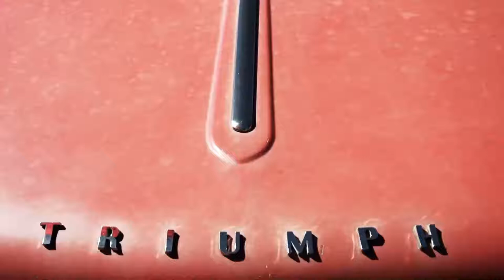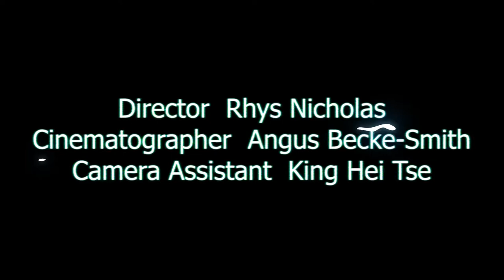‘Satellite Towns’ - Doctor DeSoto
How lucky we were to have worked with the students of Flinders University Screen & Media.
We selected ‘Satellite Towns’ as the song  - not our latest track, sure, but one with a gritty feel and evocative lyrics. The talented Flinders crew leapt at it with gusto and good humour. See the results for yourself!
Many thanks Rhys Nicholas, Angus Becke-Smith, King Hei Tse. Special mention also to Flinders lecturer and all round good guy Dr. Matt Hawkins.